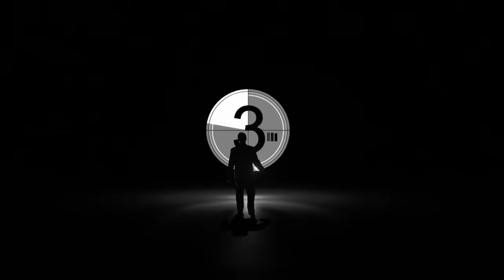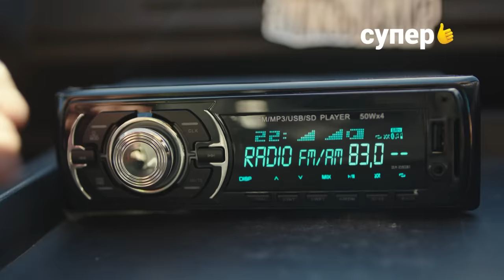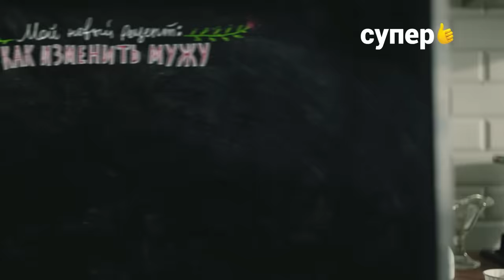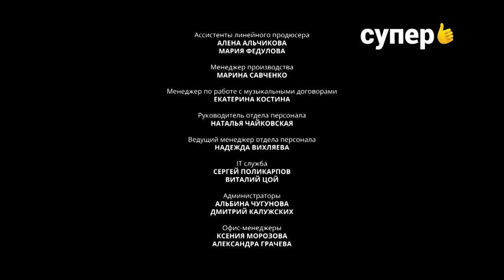Сериал ИП Пирогова 1 сезон 1 серия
Главная героиня сериала «ИП Пирогова» — домохозяйка Вера (Елена Подкаминская), жизнь которой кардинально меняется после измены мужа. Выставив супруга из дома, она решает использовать свой талант к кондитерскому искусству и открыть сладкий бизнес.